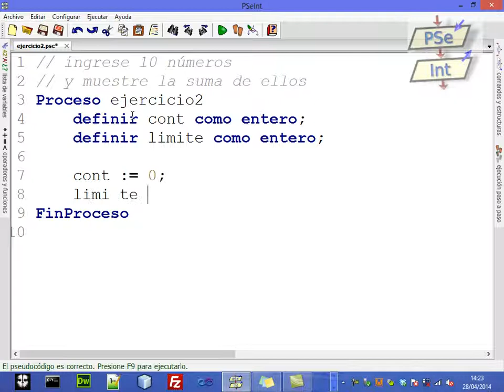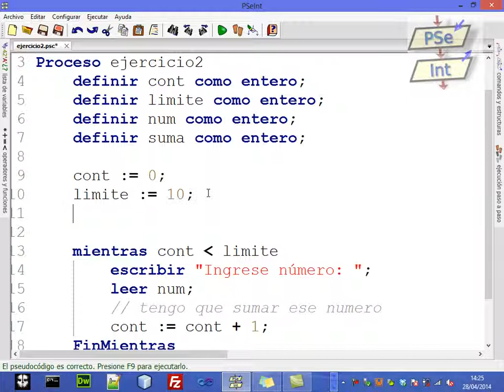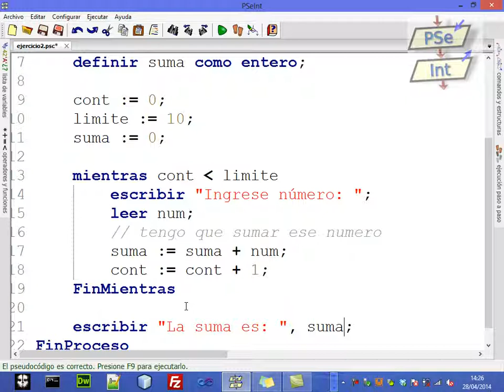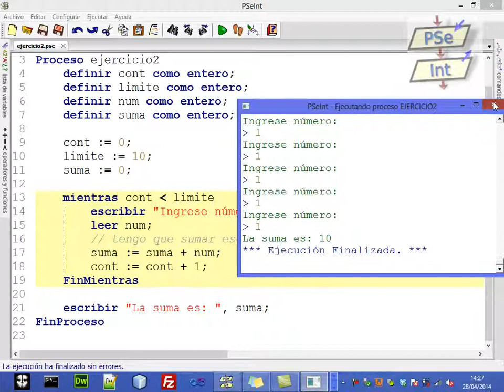[Clase en vivo] Ejemplo ciclo mientras PSEUDOCÓDIGO [Parte 2/2]